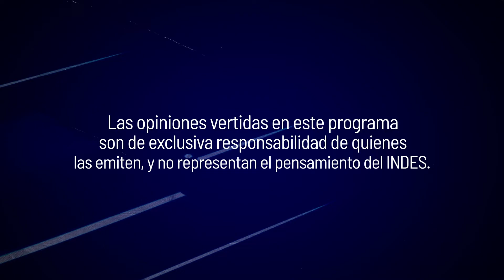EnLaZona con Camila Alvarenga, Sofía Paiz y Paola Corado, de tiro con arco.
(((EPISODIO NUEVO))) Hoy conversamos con el equipo femenino de arco compuesto conformado por Sofía Paiz, Camila Alvarenga y Paola Corado. Nos cuentan un poco sobre cómo iniciaron en el tiro con arco y otras anécdotas muy interesantes.